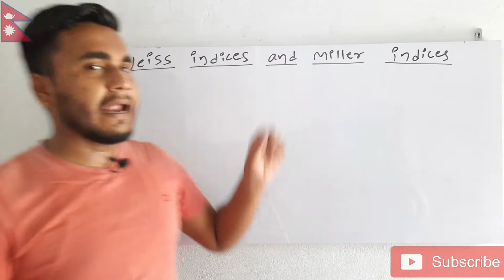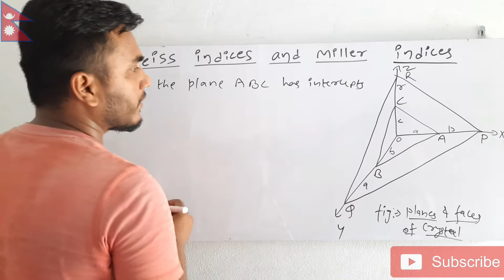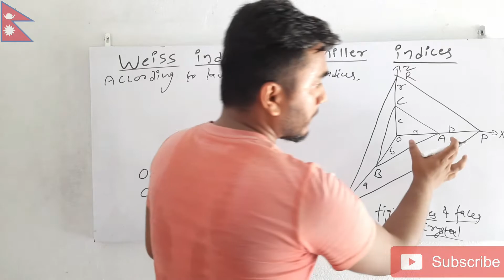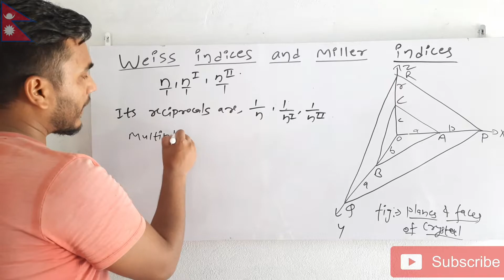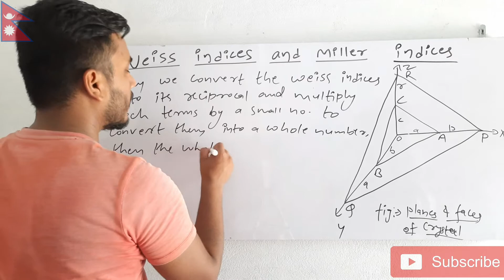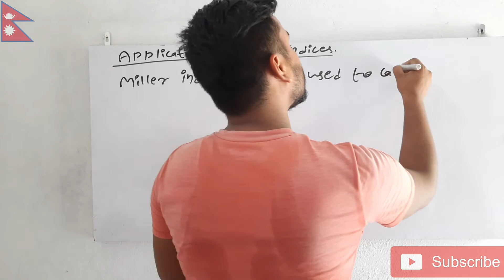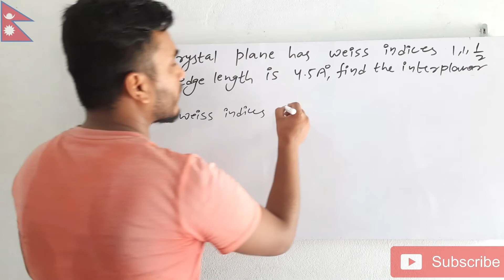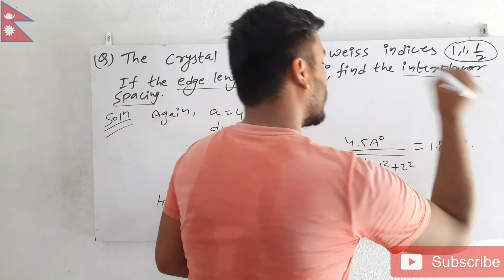Weiss Indices and Miller Indices..Solid State Chemistry..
In this videos I have explained about Weiss Indices and Miller Indices which is very important part of solid state chemistry. When we talk about Crystals, we talk about it.. Also in this video I have explained about a very important numerical problem..

MSc Chemistry
Tribhuvan University